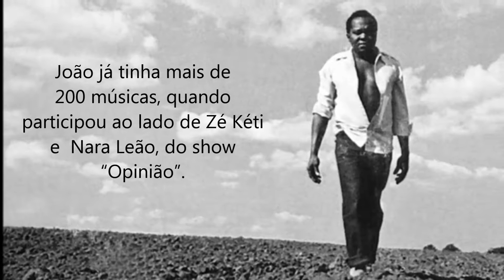João do Vale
O autor de "Carcará" (pega, mata e come) O poeta do povo, o maranhense de Pedreiras, João Batista do Vale, mais conhecido como João do Vale, compositor popular, cantor e músico auto de data. De origem pobre deixou a sua marca na música popular brasileira. Cantou ao lado de grande nomes da MPB como: Tom Jobim, Chico Buarque, Gonzaguinha, Nara Leão, Zé Kéti  entre outros.